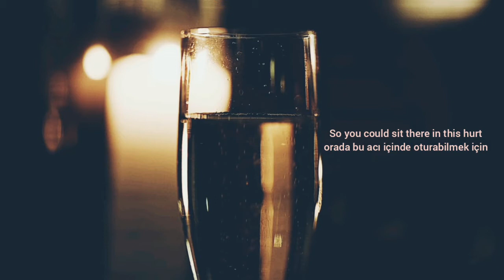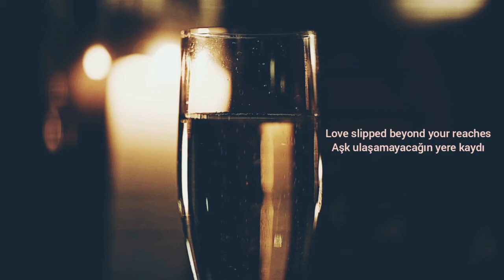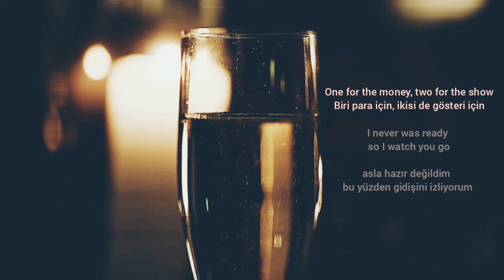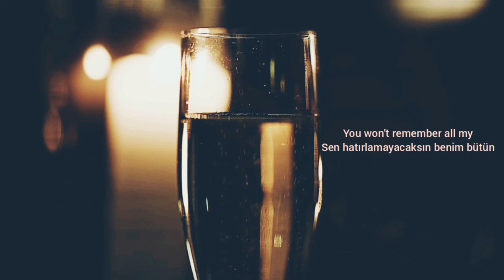Taylor Swift - champagne problems lyrics türkçe çeviri